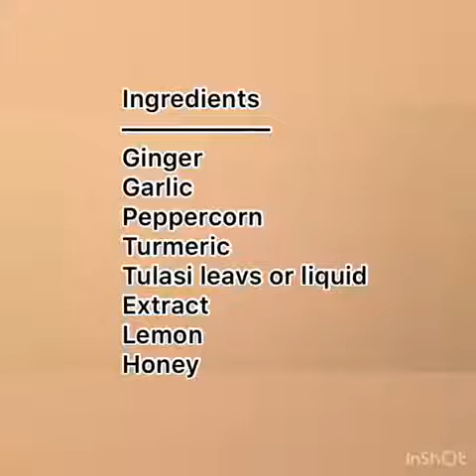Cure Cold And Flu/ best natural antibiotic/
In this video we are going see best natural remedy for cold and flu.